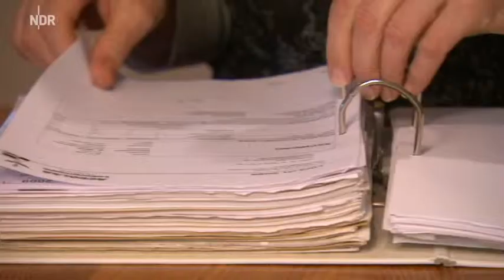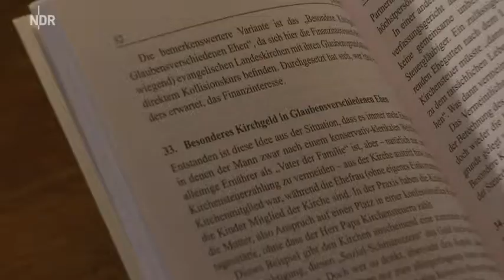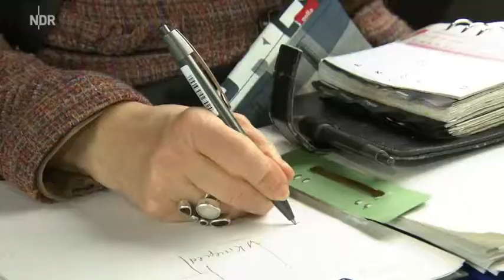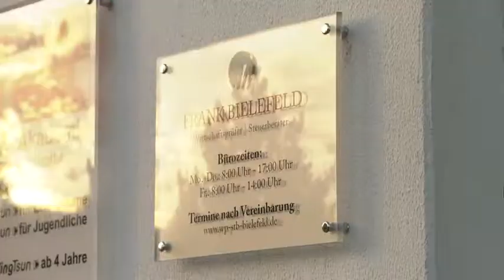Kirche kassiert doppelt: auch nicht Mitglieder zahlen Kirchgeld | NDR [25.11.2013]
Das Kirchgeld, das manche Ehepaare zahlen müssen, ist umstritten. Es wird fällig, wenn nur ein Ehepartner Kirchenmitglied ist und der andere mehr verdient.

Markt - 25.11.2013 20:15 Uhr Autor/in: Jutta Rosbach